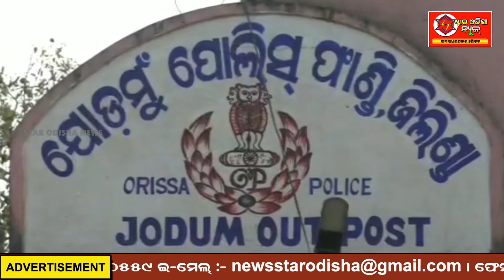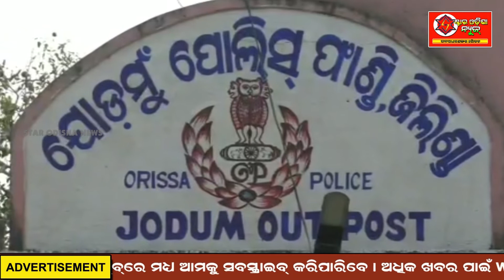ନ୍ୟୁଜ ଏକ୍ସପ୍ରେସ ୨୮.୦୩.୨୦୨୦